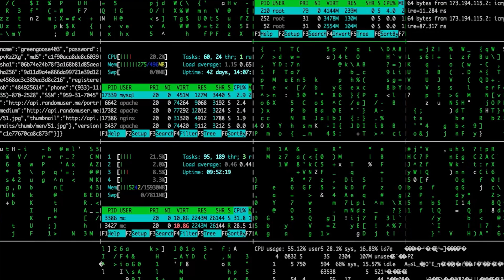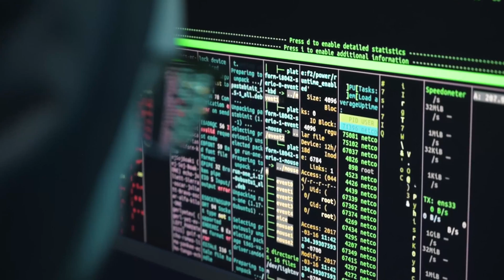Copilot is STEALING our JOBS!!!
Github copilot is an Artificial intellegnce created by Microsoft which uses the GTP-3 AI to create write code for you. Could it therefore be possible for it to completly take over your job or is this the tool that all programmers have been waiting for?